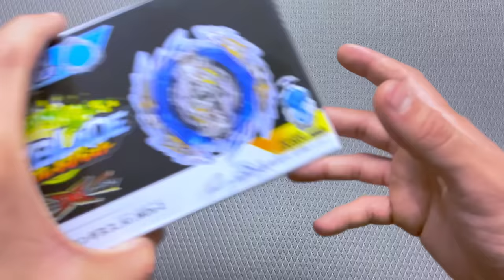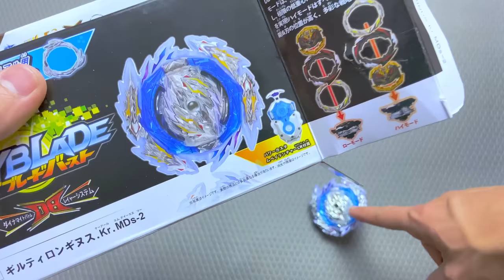Guilty Longinus Beyblade Unboxing And Review | New Left Spin King ?